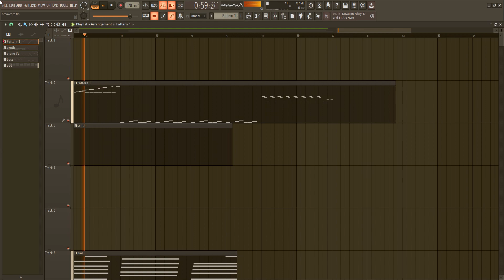Did I make breakcore?